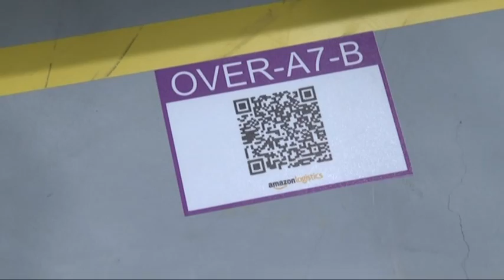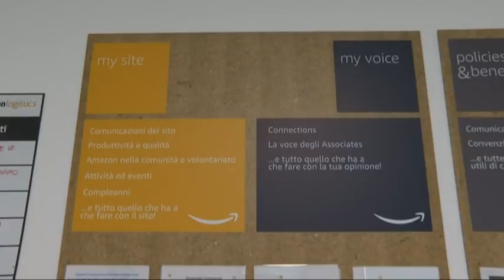VIDEO NEWS | 25 SETTEMBRE 2019 | ECCO IL DEPOSITO AMAZON, ‘’FARA’ BENE AL TERRITORIO’’